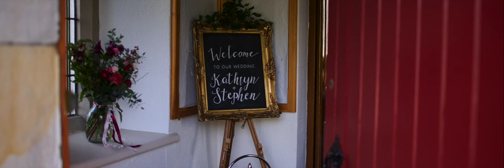Hilton Park Estate // Co Monaghan // Wedding Video Preview Film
A short preview film from the beautiful wedding of Kathryn and Stephen who were married in August 2019 in Letterbreen Co Fermanagh with reception in the beautiful Hilton Park Estate near Clones Co Monaghan. Wedding film by Jason McGarrigle